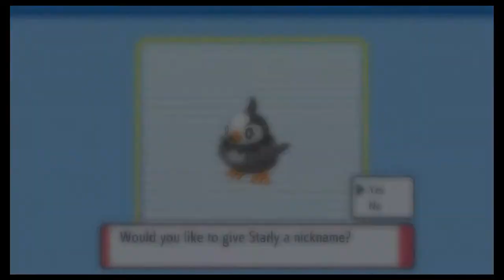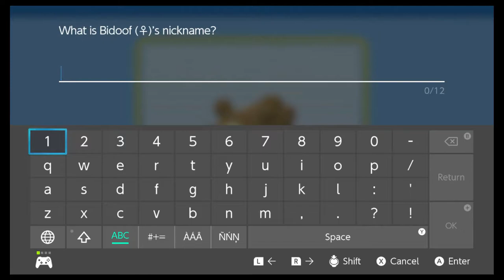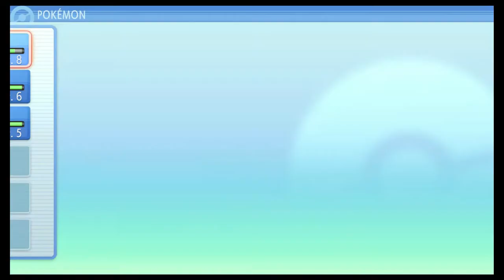Let's Play Pokémon Brilliant Diamond: Episode 2: Obtained Hat!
We obtained our hat!